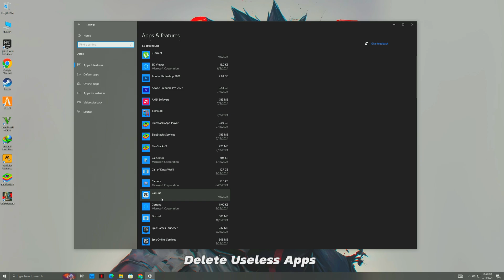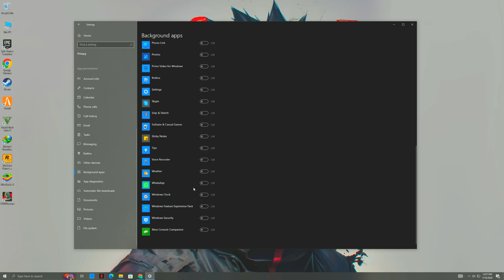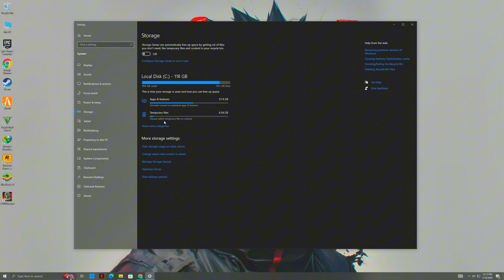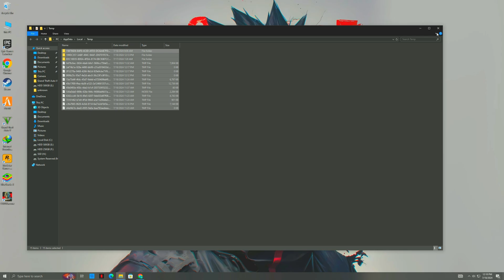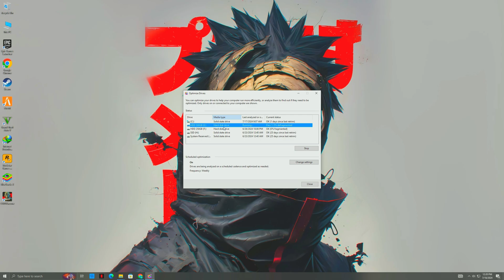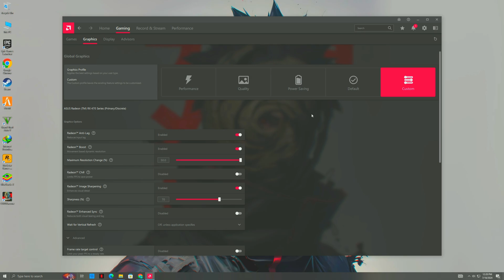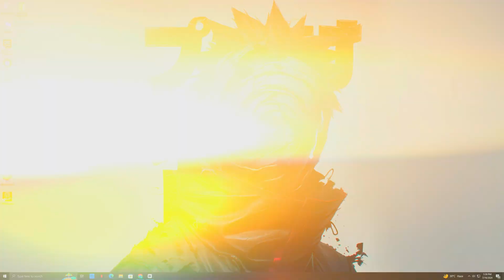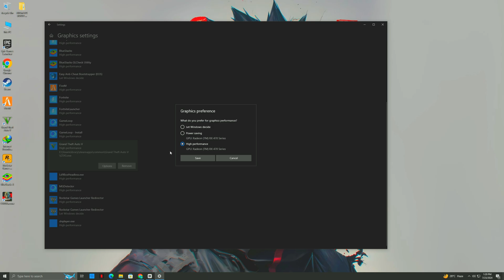🔧How To Boost FPS & Fix FPS Drops in FiveM (GTA V) | FiveM Low End PC Fix Lag | FiveM Best Settings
FPS boost in FIVEM, use the optimized graphics pack that can add up to
Hope you guys enjoyed it, Did this video help you out? if it did, Hit 👍 "LIKE"👍 - Thank you!

More of peoples facing issues in FPS Drops, low fps, lag while driving in FiveM and shuttering. So, this method fix all your shutters, fps drops and Lag. This Guide helps you To Get More FPS and Reduce framedrops in FIVEM with this Complete Guide, This video works for Low-End, High-End and All PC's,
Hope this video can helps you guys to fix that and play your game smoothly On PC ✔️🎮"

In Time by LiQWYD   / liqwyd

🎵 Track Info:

Title: In Time by LiQWYD

🎧 Available on:

YouTube:    • LiQWYD - In Time [Official]
YouTube Music:    • LiQWYD - In Time [Official]